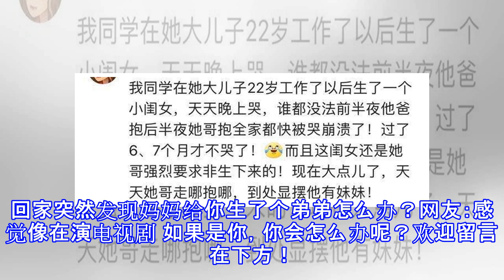回家突然发现妈妈给你生了个弟弟怎么办？网友：感觉像在演电视剧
回家突然发现妈妈给你生了个弟弟怎么办？网友：感觉像在演电视剧 如果是你，你会怎么办呢？欢迎留言在下方！